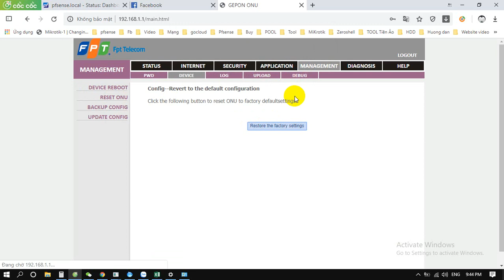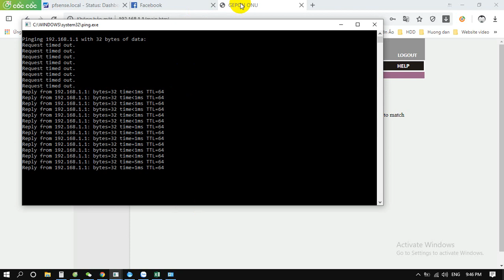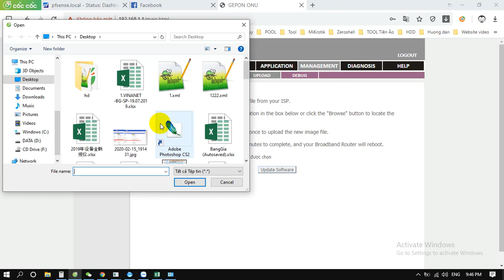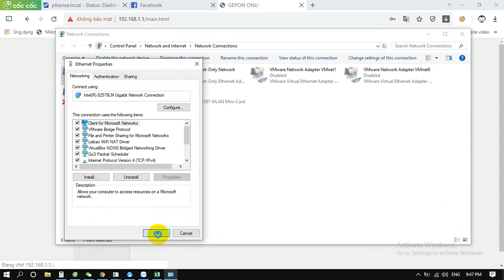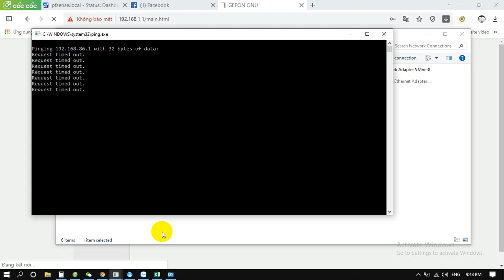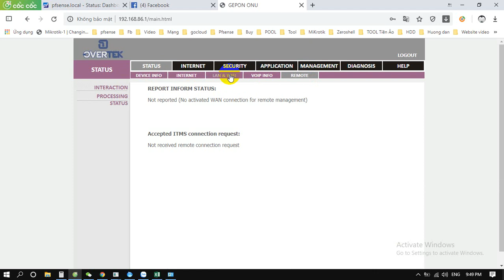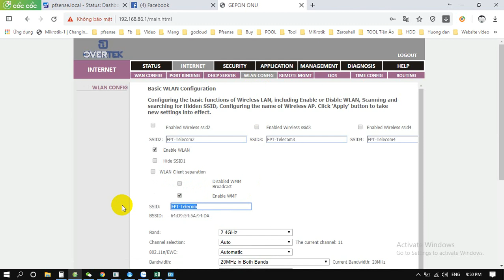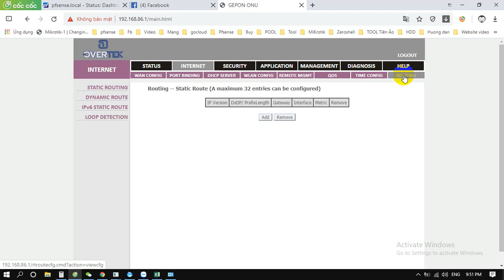Hướng dẫn Up Room Module Epon FPT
Công ty chúng tôi nhận Tư Vấn thiết kế mạng nội bộ, wifi marketing,Tổng Đài, iptivi, camera, hệ thống an ninh Cho Khách Sạn, công ty, Resort, tòa nhà, trường học, bệnh viện - Giải Pháp Thi Công tổng thể và chọn gói.
🌏 Kệnh Fb: Gftth.com.Telecom/ | Kênh Youtube: GFTTH VIỆT NAM TV
🏢 Văn phòng Cty Hà Nội: Phú Hạ, Minh Phú, Sóc Sơn, Hà Nội.